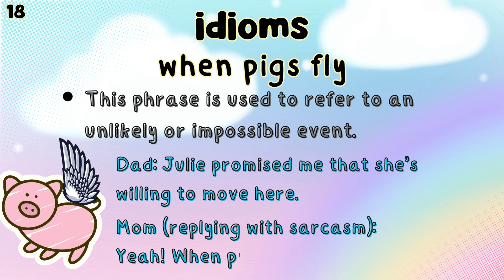Idioms || when pigs fly || English Idiomatic Expressions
🐝 English Idioms ~ “when pigs fly”
🐝 English Idiomatic Expressions